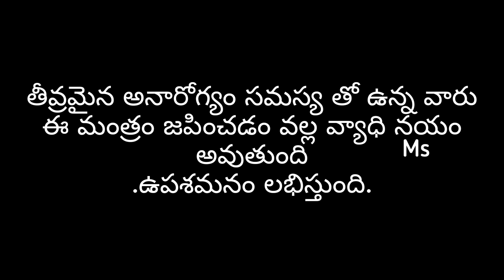రోగ నాశన శివ మంత్రం /home remedies dharma sandehalu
• if you found this video helpful, Please give it a like or share it.

• Please leave your valuable Comments below with your thoughts.